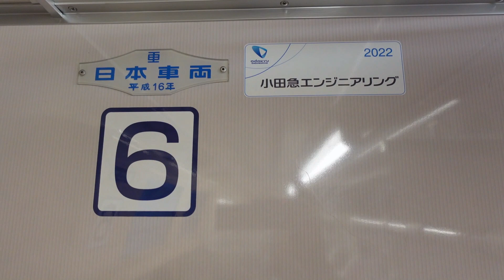【小田急3000形リニューアル車が多摩線初運行】前回収録できなかった車内の様子や走行音を収録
小田急3000形リニューアル車である3266Fが3月30日に多摩線にて運行をしました。

2021年12月からスタートした小田急3000形リニューアル工事が行われました。
2022年度の事業計画で3000形3編成がリニューアル工事を行う予定で、3265F,3266F,3268Fの3編成が実施されました。そして2023年3月24日に3266Fが運用復帰しました。
リニューアル工事を始めておよそ3か月後に3000形リニューアル車の運用が開始という形になりました。

・【小田急3000形3266Fがリニューアル更新をして運用復帰】2021年12月に工事が開始しておよそ1年3か月後の3月24日に3000形リニューアル車が運用開始

3000形リニューアル車では初めての多摩線での運行となりました。

前回収録できなかった走行音および車内様子を今回収録してきました。

関連動画
①【ワイドドアもリニューアル実施するのか】小田急3000形ワイドドア車もリニューアル対象か ~3000形が12月からリニューアル工事開始したとツアーにおいて説明あり~

②【ついに発表】小田急線2022年度事業計画が発表 ~5000形増備、3000形リニューアル、小田急初の特急対応のホームドア設置~

③【ついに3000形のリニューアル車登場】小田急3000形3265F リニューアル後の姿が現れる ~新宿寄りの電気連結器が無くなり、VVVFも更新~

④【VVVFやドア、前照灯以外にも】リニューアル工事を実施の小田急3000形3265Fに新たな情報

⑤【小田急3000形3266Fがリニューアル工事実施】小田急8000形8056Fが廃車となり、8251F以来の廃車が発生 ~8000形4両編成では初とみられる~

関連記事(3000形リニューアル)
小田急電鉄2022年度事業計画(2022年4月28日)

・通勤車両「３０００形」のリニューアル
６両編成の「３０００形」３編成をリニューアルします。省エネルギー化が図られる制御装置の搭載やオイルフリーコンプレッサーへの更新等により、環境面に一層配慮した車両になります。また、５０００形と同様に各車両へ車いす・ベビーカースペースを１箇所設けます。

小田急3000形リニューアル車出場
3265F : 2022年11月
3266F : 2023年02月